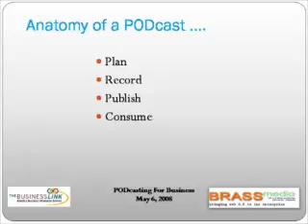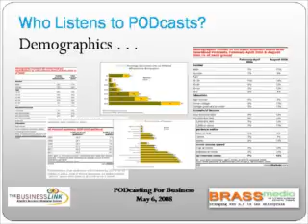BRASScast 21 Part 3 - Business Link Presentation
In this version of the BRASScast we combine the slides from the presentation with the audio podcast. We were video conferenced across three provinces as part of their Brown Bag lunch seminars. We had a great time and met some fantastic people - a few who were already podcasting.